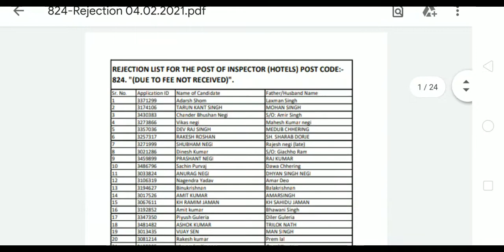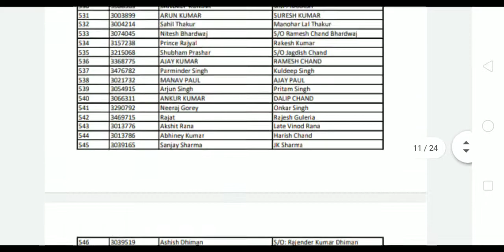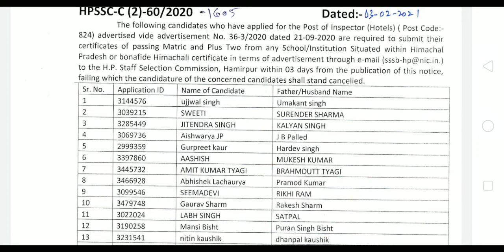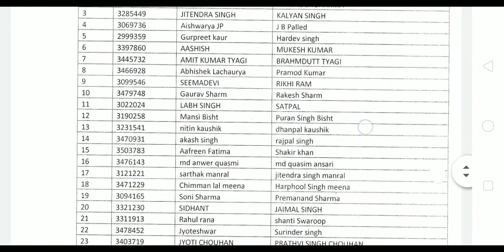HOTEL INSPECTOR UPDATE REJECTION LIST AND HPSSC LATEST UPDATE NOTIFICATION POST CODE-824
Date-04/02/2021
किसी भी पोस्ट तथा सरकारी नौकरी की जानकारी सबसे पहले पाने के लिए हमारे चैनल स्टडी एचपी को सब्सक्राइब करें तथा हमें इसी तरह सपोर्ट करते रहें आपका एक सब्सक्राइब हमारे लिए बहुत कीमती है हमारे चैनल को सब्सक्राइब करें धन्यवाद दोस्तों तथा अपना प्यार यूं ही स्टडी एचपी को देते रहे स्टडी एचपी आप सभी को अपनी तरफ से धन्यवाद करता है